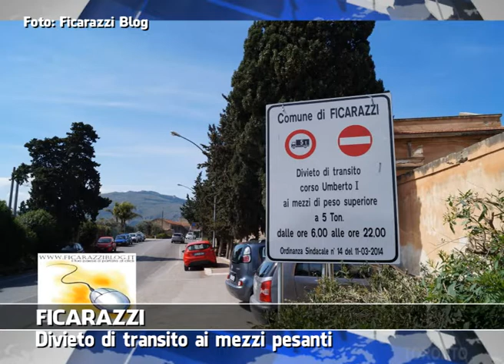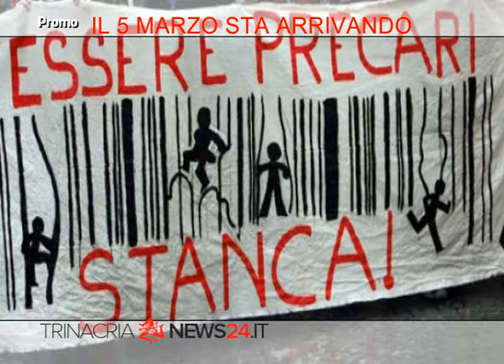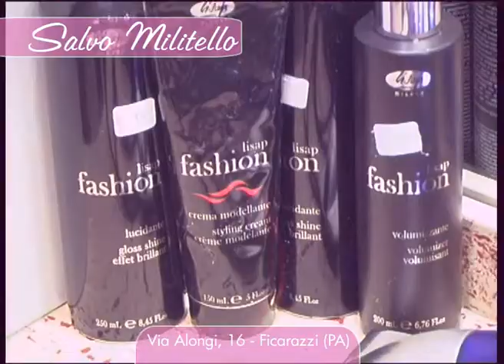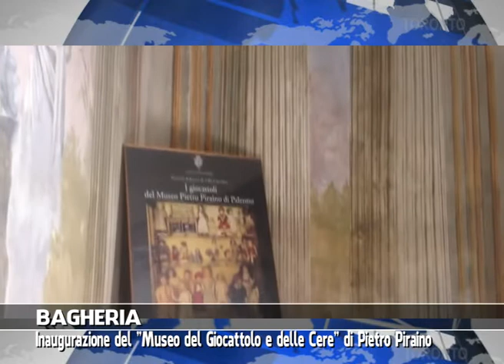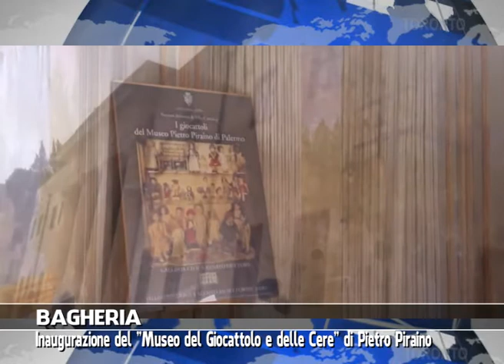VG8 - EDIZIONE 31 MARZO 2014